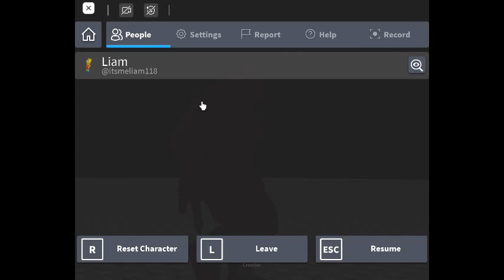The Lab (Spoiler also In progress)